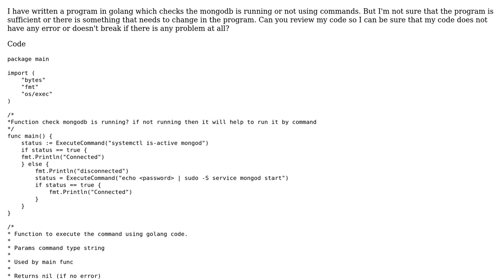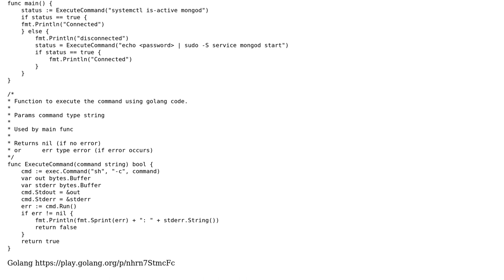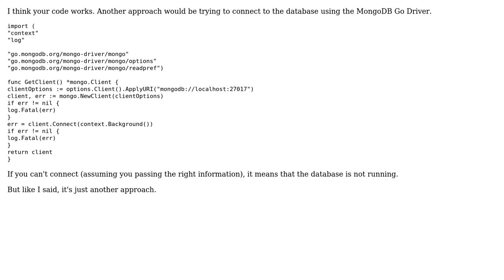Code Review: Check mongodb status is running or not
With thanks & praise to God, and with thanks to the many people who have made this project possible! | Content (except music & images) licensed under CC BY-SA | Music | Images & others | With thanks to user gourav user Eduardo Hitek user dfhwze user AlexV and the Stack Exchange Network Trademarks are property of their respective owners. You are responsible for your own actions.